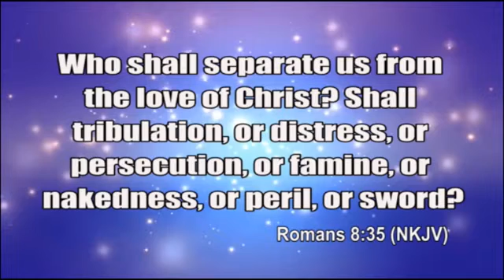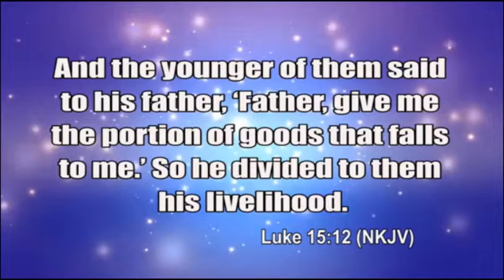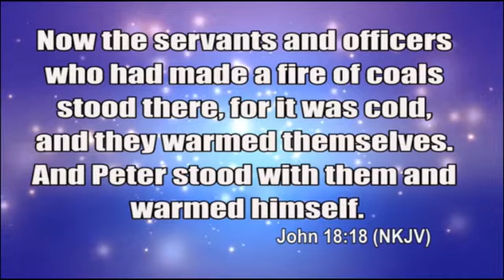"AM HERE TO STAY" By Brother Alloyce Osano